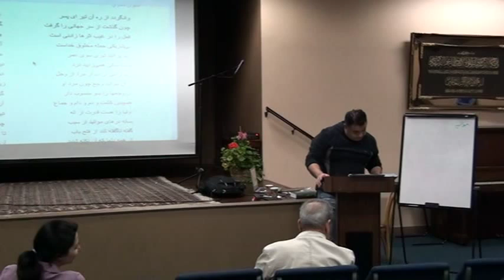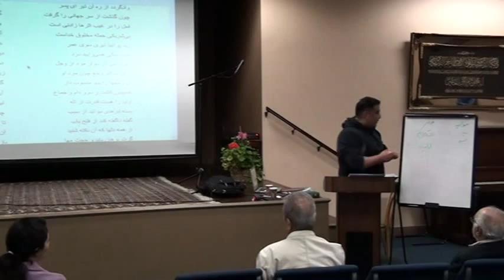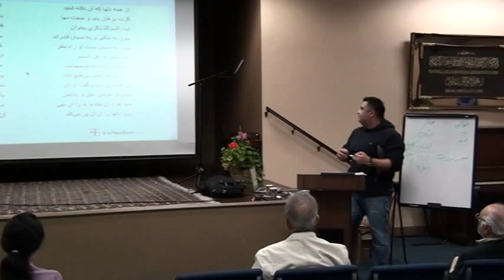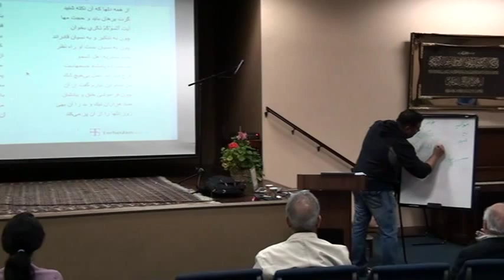Rumi's Masnavi Class March 26th, 2014 1/2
Masnavi Rumi Class at the Iman Center, March 19th, 2014.

Continuing discussions of Rumi's Masnavi Stories from the Second Book.

Note to all:

The following V Clips are from a Class that has been going on Since Feb of 2012.
We have been studying the Stories of Masnavi, from the Very first line of the Very first book until now.   The clips have started from 2/3rd in to the Second book of the Masnavi.

Please note that these are raw footage.  Both the Participants and the Moderator have been working with Each other for more than two years, so due to that bond and connection, some of the words, meanings or expressions may seem a bit out of line, yet it is an understood matter between the attending parties.

The purpose of these videos mainly are for the participants whom wish to go over the material again or like to catch up.  However anyone can view these as well.

If you have any comments regarding any of the explanations in the videos, please pose them as questions so that  we can Discuss and converse about them effectively for the benefit of all,

Many thanks and Wish you all the Best,

-Mohsen